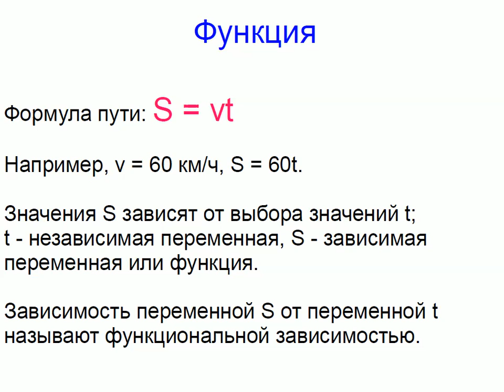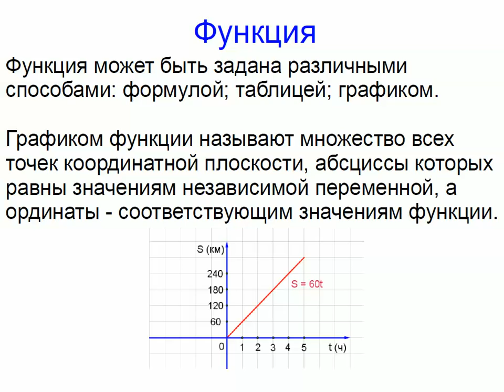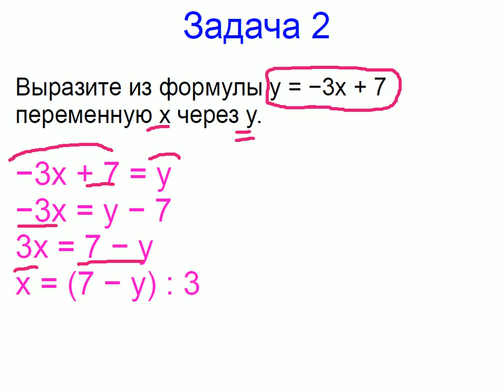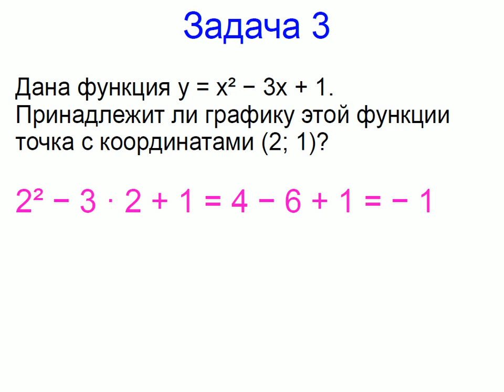Меташкола. Алгебра 7 класс 30 серия. Функция, задачи.